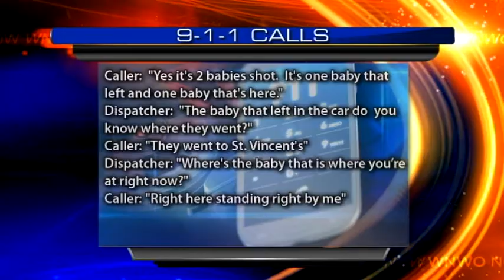Relatives of slain 1-year-old testify in the Moody Manor murder trial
Naomi Pride testified about the night last August when her 1-year-old great-granddaughter was fatally shot